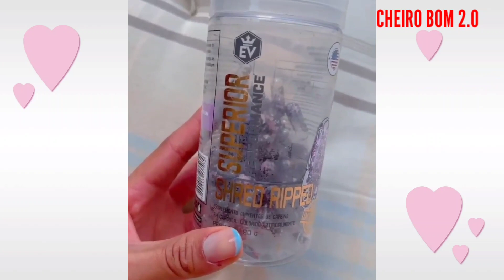JAKELYNE PAPO CAFÉ /CASALMALYNE /STORIES /PAPOCAFÉ